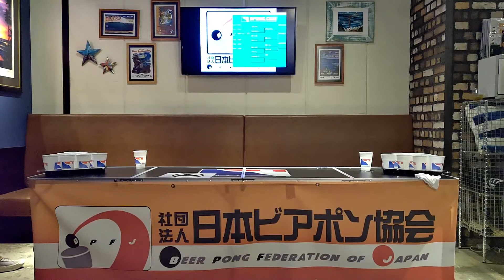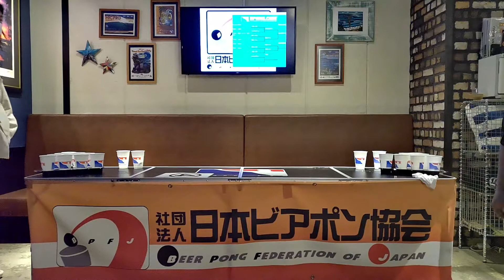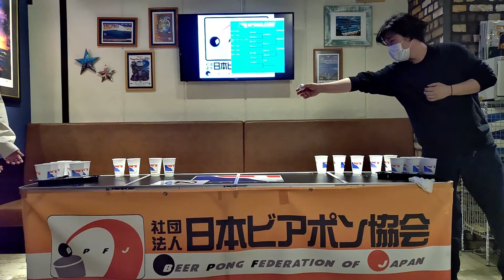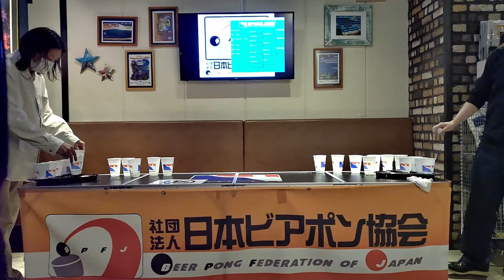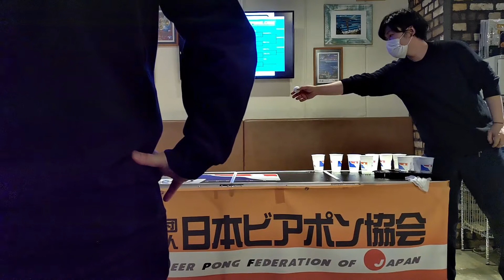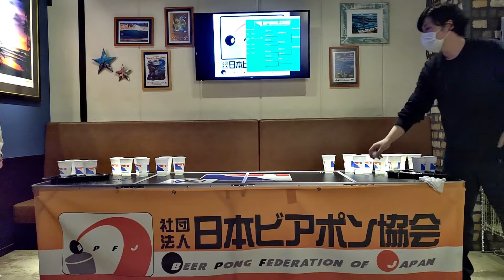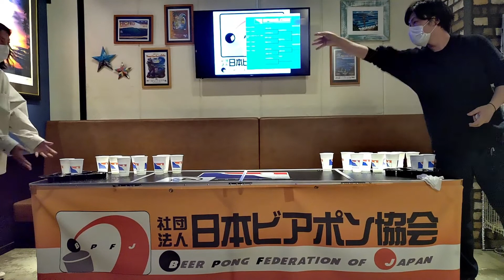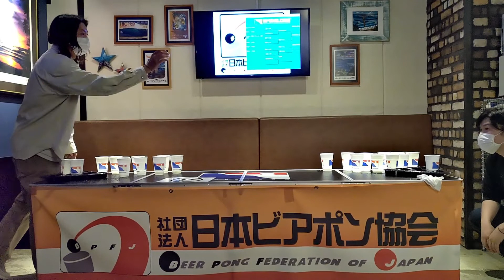スプリングカップ2022 新人大会 決勝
景山潮 vs 関戸敦